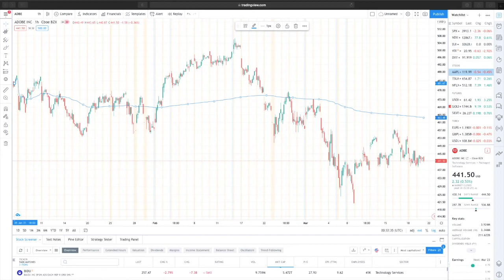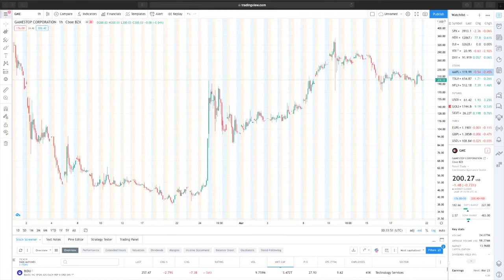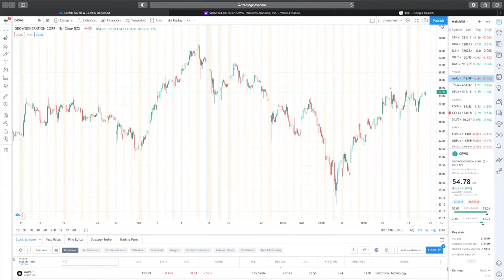BlackMetalFinance: Weekly Recap and How The Federal Reserve Messed Up Our Apple Trade Last Week!!